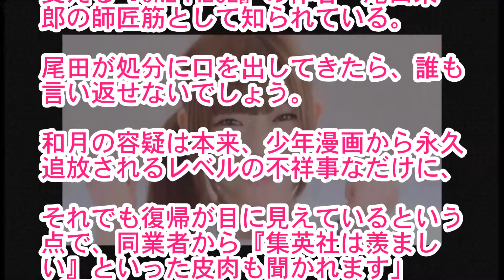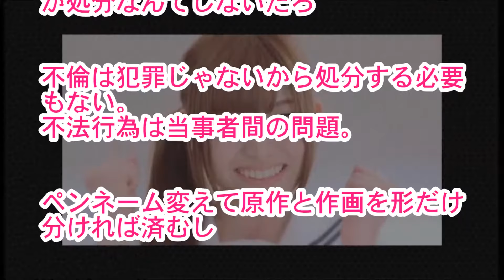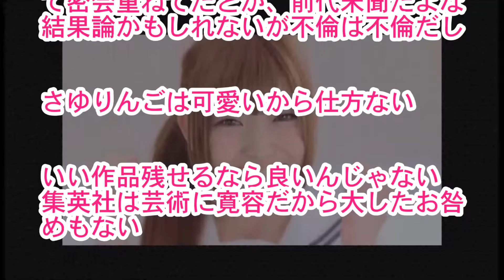【悲報】乃木坂46松村沙友理の不倫相手の現在がｗｗｗ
【関連動画】

新内眞衣ファースト写真集 「どこにいるの？」 メンバーが読んでみた(生田絵梨花・松村沙友理・井上小百合・秋元真夏)

乃木坂46 白石麻衣 西野七瀬 松村沙友理 橋本奈々未 生田絵梨花 星野みなみ 生駒里奈 桜井玲香 『乃木坂46スペシャル 今宵はパジャマで女子会トーク！！』

乃木坂46白石麻衣に続き、松村沙友理も卒業説！卒業論争が過熱する意外すぎる理由とは…

松村沙友理の『半ケ○OK』に乃木坂運営の『判決』にネットがざわつく…！？御三家人気V字回復へ！！

【衝撃】乃木坂46・松村沙友理の不倫相手の現在がガチですげええええええええええええ